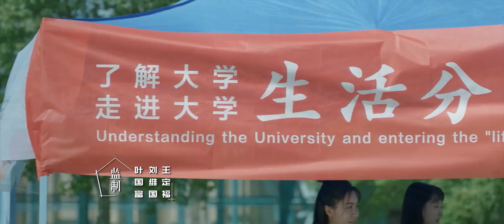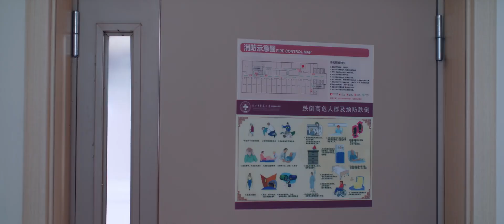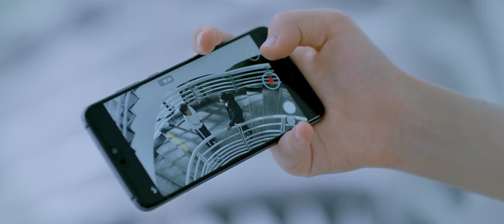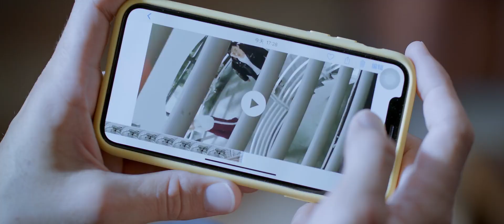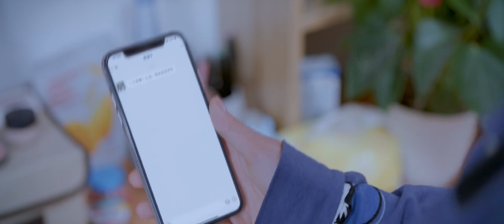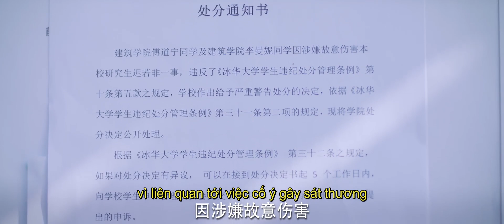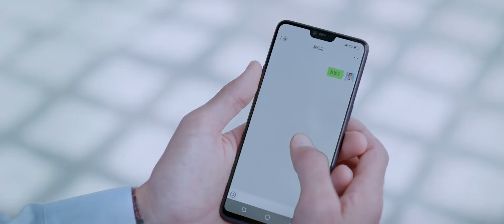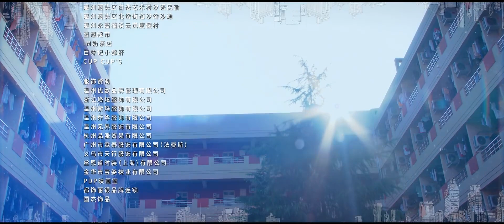DINH THỰ TRĂM PHÒNG 22 | 安得广厦千万间（Dennis Oh）